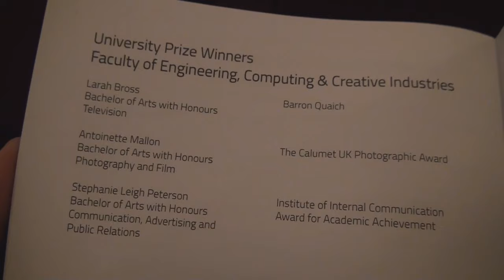Antoinette's Graduation 7.7.2015 Usher Hall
Antoinette's Graduation at The Usher Hall Edinburgh